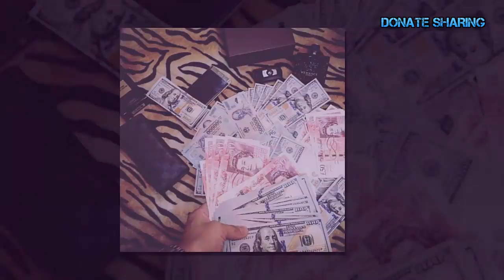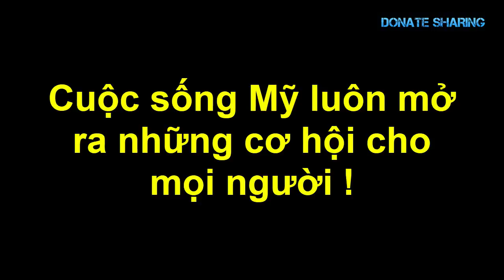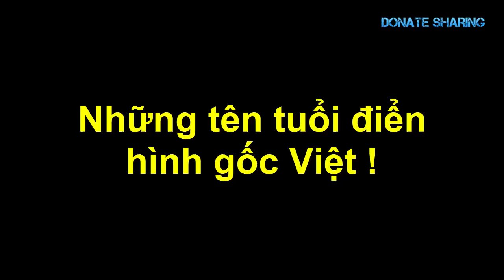Bất ngờ với những chia sẻ của Cô gái gốc Việt trở thành triệu phú ở Mỹ - Donate Sharing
Con đường thành triệu phú của cô gái gốc Việt 28 tuổi